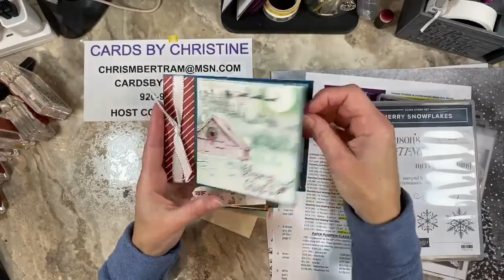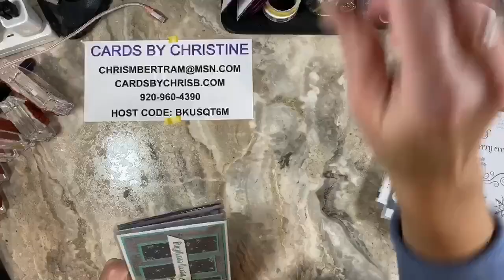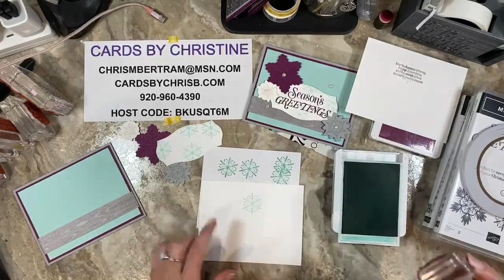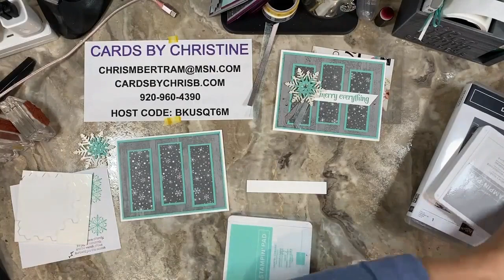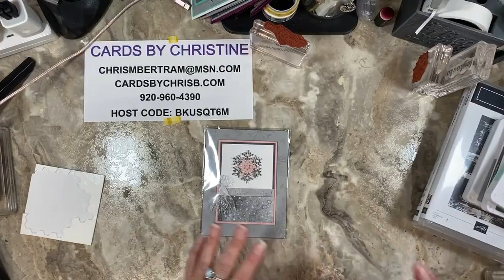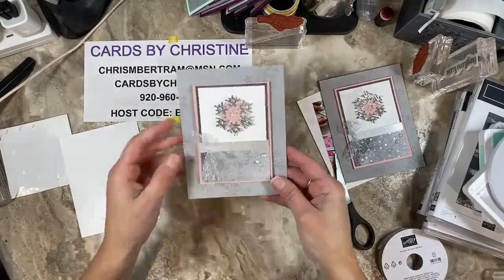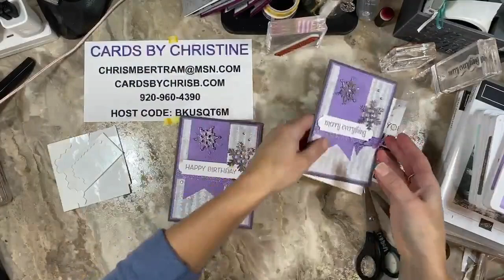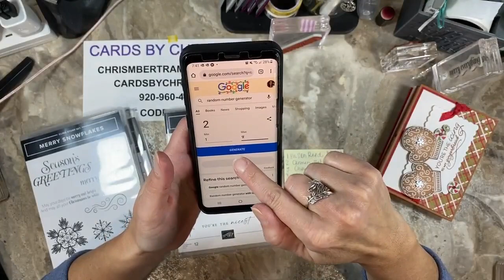Merry Snowflakes Card Class with Christine